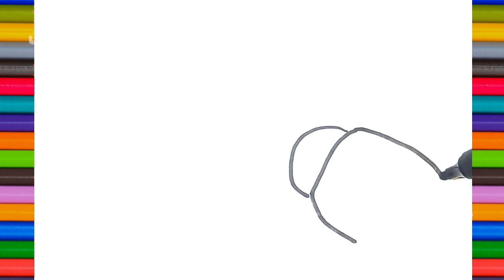Snail Drawing, Ladybug Drawing, Caterpillar Drawing, Coloring & Painting For Kids, Toddlers !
Caterpillar drawing easy
Caterpillar drawing for kids
Drawing tutorial
Ladybug drawing easy
Ladybug drawing for kids
how to draw a snail easy
how to draw snail
how to draw snail easily
miraculous ladybug drawing easy
snail drawing easy
Drawing pictures
Snail drawing for kids
snail drawing
snail drawing colour
snail drawing easy step by step
snail drawing step by step
ladybug drawing
ladybug drawing easy
ladybug drawing colour
ladybug drawing step by step
ladybug drawing video
ladybug drawing book
ladybug drawing cartoon
ladybug drawing miraculous
ladybug drawing in color pencils
snail drawing video
snail drawing simple
caterpillar drawing
caterpillar drawing easy
caterpillar drawing craft
caterpillar drawing and colouring
caterpillar drawing with numbers
caterpillar drawing with paper
caterpillar drawing very easy
caterpillar drawing video
caterpillar drawing for nursery
snail drawing with color
snail drawing picture
how to draw caterpillar easily
how to draw caterpillar in easy way
how to draw caterpillar and butterfly
how to draw caterpillar pokemon
how to draw a caterpillar
how to draw a caterpillar step by step
easy
how to draw the very hungry
caterpilar
how to draw a caterpillar easy
how to draw a caterpillar for
kindergarten
how to draw a cute caterpillar
how to draw ladybug
how to draw ladybug and cat noir
how to draw ladybug easy
how to draw ladybug step by step
how to draw ladybug miraculous
step by step
together
how to draw ladybug easily
how to draw snail easy
how to draw snail step by step
how to draw snail in zoology record
how to draw snail with colour
how to draw snail diagram
how to draw snail in easy way
how to draw snail shell
drawing
drawing pictures
drawing drawing
drawing for kids
drawing easy
drawing girl
drawing videos
drawings drawings
drawing pencil
drawing shorts
easy
how to draw ladybug insect
snail drawing with background
drawing coloring
drawing coloring videos
drawing coloring and painting
drawing coloring picture
drawing coloring book
drawing coloring tips
drawing coloring easy
drawing coloring tutorial
drawing coloring book pages

caterpillar drawing
how to draw a snail step by step